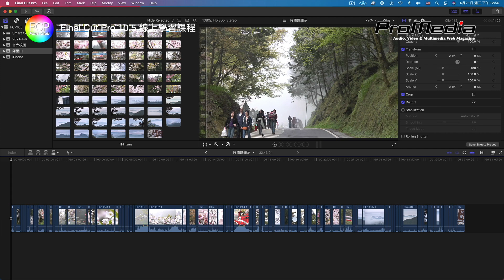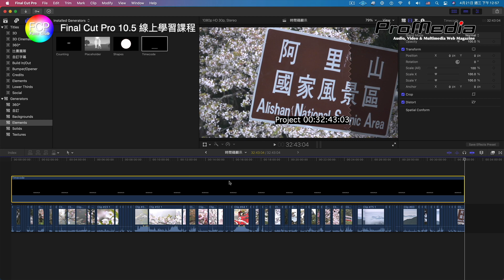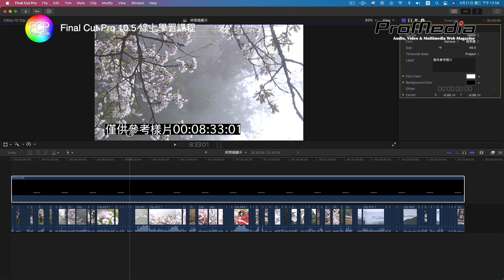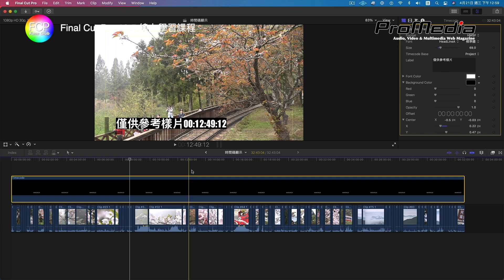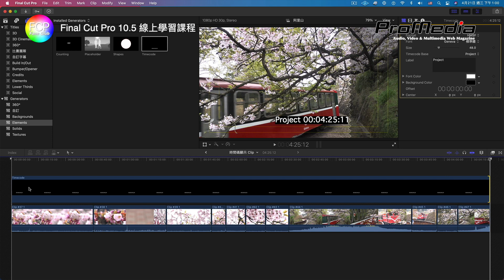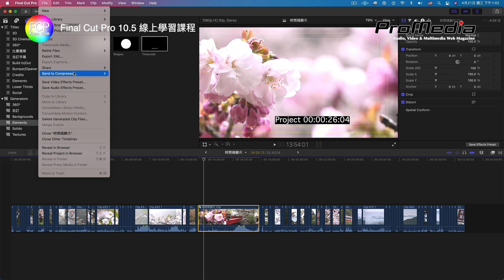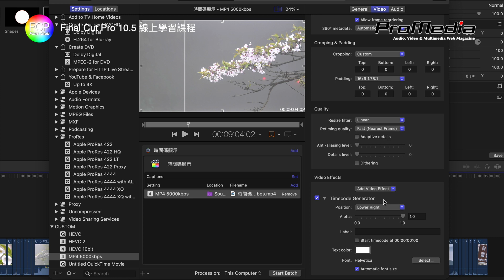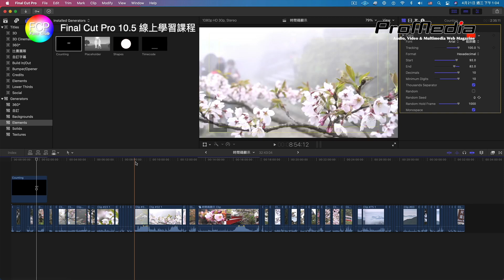FCP 製作燒製時間碼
在 FCP 要如何加入時間碼字幕或是透過 Compressor 來設定顯示時間碼在轉換輸出的影片上。